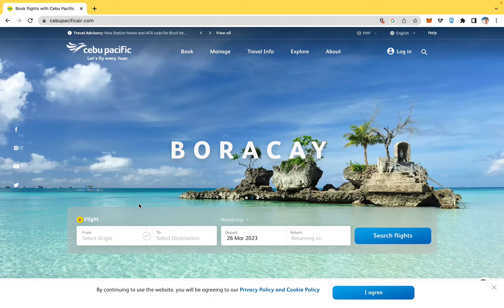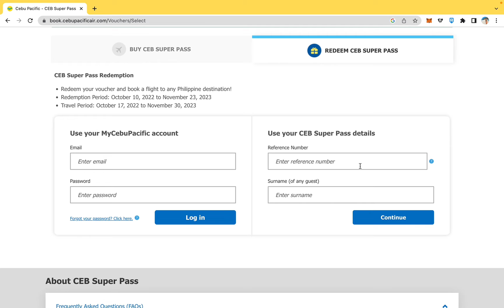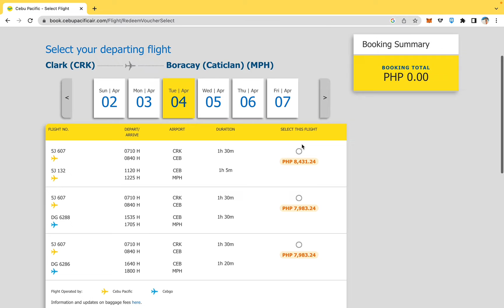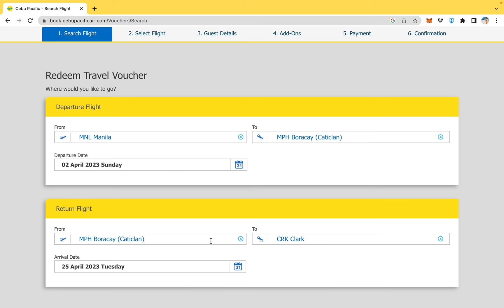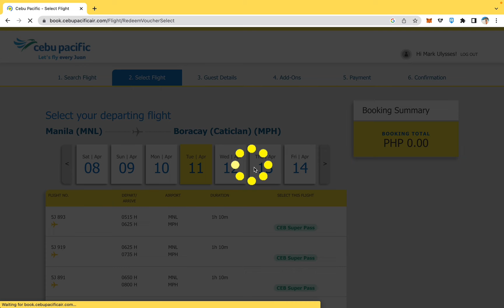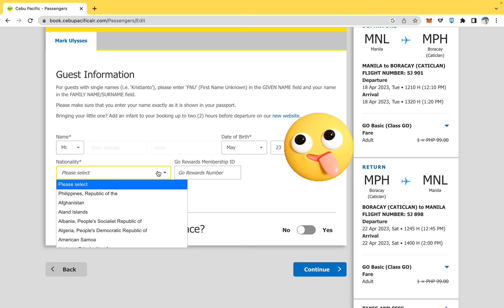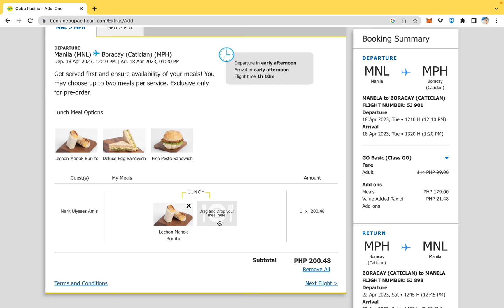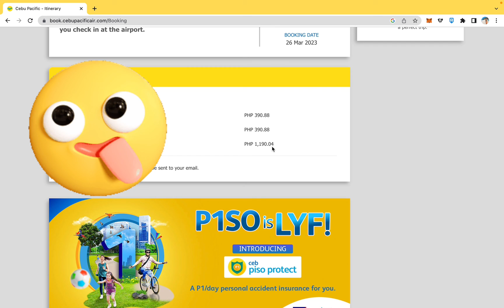Ceb Super Pass || SULIT!!🤩🤩🤩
Mga Ka-TITEs!! Share ko sa inyo itong TravelHacks na kung paano kayo makaka tipid sa pag byahe by plane.. . Sobrang sulit netong CebSuperPass na ito!! Kaya maluwag akong nakaka travel pagka gusto ko, basta meron lang akong Ceb Super Pass!! Kaya pagka nag sale ito, Gooooo!! Bili na!!